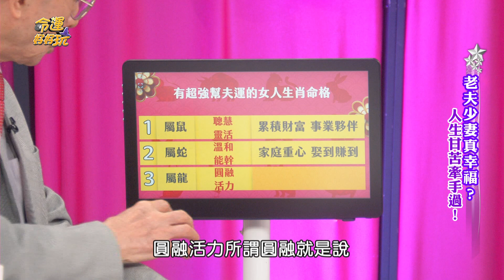【精華版】康康過往情史超風流！自揭情定愛妻關鍵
以前交往的對象總要他花錢，而老婆卻是願意自己付錢！

【康康真情告白12年婚姻之道！娶到賺到超狂幫夫運命格！老夫少妻真幸福？】